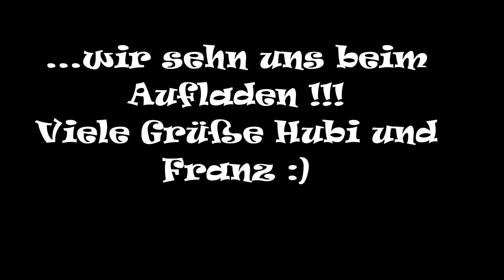Brennholz machen /11/ ...Bergung abgebrochen!!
Hi, heute bleibt der Bergungsversuch der alten Eiche quasi im Schlamm stecken. Wir müssen den Bergungsversuch abbrechen und machen daher am Brennholz werter… viel Spaß :)